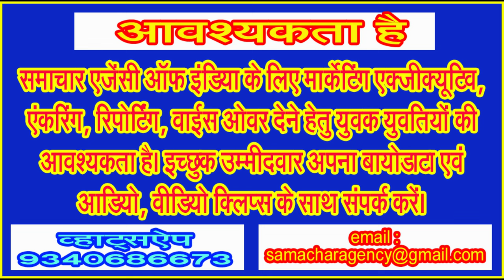मोदी के पक्ष में दिखता है देश का मीडिया पर, मोदी सरकार के खिलाफ जहर क्यों उगल रहा विदेशी मीडिया!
आखिर क्यों दिखता है देश के मीडिया और विदेशी मीडिया के रूख में मोदी सरकार को लेकर जमीन आसमान का अंतर!
(लिमटी खरे)
गुजरात की दसवीं, ग्यारहवीं और बारहवीं विधान सभा में 07 अक्टूबर 2001 से 22 मई 2014 तक 12 साल 227 दिनों तक गुजरात के मुख्यमंत्री रहे नरेंद्र भाई मोदी ने 26 मई 2014 को भारत गणराज्य के प्रधानमंत्री के बतौर पद संभाला था, उसके बाद से आज तक वे लगातार ही प्रधानमंत्री पद पर काबिज हैं। देश पर आधी सदी से ज्यादा राज करने वाली कांग्रेस रसातल की ओर अग्रसर ही दिखाई दे रही है। एक समय था कि जब देश में कांग्रेस की तूती बोला करती थी, देश के कमोबेश हर राज्य में कांग्रेस का इकबाल बुलंद हुआ करता था, पर अब कांग्रेस महज तीन प्रदेशों हिमाचल प्रदेश, कर्नाटक और तेलंगाना में ही सत्ता में है।
इस बात में संदेह नहीं है कि देश के मीडिया के द्वारा नरेंद्र मोदी का सकारात्मक पक्ष उकेरा जाता रहा है, जिसके चलते विपक्ष के द्वारा मीडिया को ‘गोदी मीडिया‘ की उपाधि से भी अलंकृत किया जाता रहा है। वहीं दूसरी ओर विदेश में मीडिया के द्वारा नरेंद्र मोदी सरकार को जमकर घेरा जा रहा है। सरकार का यह कहना रहा है कि विदेशी मीडिया के द्वारा जो भी दिखाया या लिखा जा रहा है वह तोड़ मरोड़कर पेश किया जा रहा है अर्थात तथ्यों पर आधारित तो कतई नहीं है।
नरेंद्र मोदी पर यह ताना भी विपक्ष लगातार ही लगाता आया है कि नरेंद्र मोदी के द्वारा जमकर विदेश दौरे किए हैं। इस लिहाज नरेंद्र मोदी के अब तक के कार्यकाल में उनके विदेशी नेताओं से संबंध तो बहुत ही अच्छे माने जा सकते हैं, पर पता नहीं क्यों पश्चिमी देशों के मीडिया का नजला नरेंद्र मोदी पर क्यों टूटता आया है। नरेंद्र मोदी के लिए पश्चिमी मीडिया के द्वारा तानाशाह, दबंग शासक जैसी उपमाओं संज्ञाओं का प्रयोग किया जाता रहा है। भले ही पश्चिमी मीडिया में जो प्रकाशित या प्रसारित किया जा रहा है उसका बहुत बड़ा पाठक या दर्शक वर्ग भारत में नहीं है पर फिर भी वैश्विक स्तर पर उनकी छवि को यह प्रभावित किए बिना नहीं है।
अस्सी के दशक में तत्कालीन प्रधानमंत्री राजीव गांधी के सलाहकार रहे 04 मई 1942 को जन्मे सत्यनारायण गंगाराम पित्रौद्रा उर्फ सैम पित्रोद्रा जो वर्तमान में राहुल गांधी के सलाहकार भी माने जा रहे हैं के द्वारा नरेंद्र मोदी पर निशाना साधते हुए पश्चिमी देशों के मीडिया के द्वारा प्रकाशित और प्रसारित की गई खबरों की सुर्खियों को जिस तरह से मीडिया में रखा है उससे अब देश में नई बहस का आगाज होना स्वाभाविक ही है। चुनाव के दो चरणों के बाद सैम पित्रोद्रा की खबरों की सुर्खियां अब बहस का मुद्दा बन चुकी हैं।
सैम पित्रोद्रा के द्वारा न्यूयार्क टाईम्स, रॉयटर, टाईम, गार्जियन, इकोनामिस्ट, ला मोंद, ब्लूमबर्ग, फायनेंशियल टाईम्स एलए टाईम्स आदि की खबरों को पेश किया है। इसमें सभी का अगर आप अध्ययन करें तो सभी में कमोबेश एक ही तरह की बातों के जरिए नरेंद्र मोदी सरकार को घेरने का प्रयास किया गया है। यक्ष प्रश्न यही खड़ा हुआ है कि आखिर विदेशी मीडिया के द्वारा नरेंद्र मोदी के खिलाफ इस तरह का जहर वह भी कमोबेश एक ही तरह के संदेशों के जरिए क्यों उगला जा रह है! कहीं न कहीं यह चुगली करता प्रतीत हो रहा है कि यह सब कुछ किसी एक सोच वाले व्यक्तित्व के द्वारा निर्देशित किया जा रहा है। पर आश्चर्य तो इस बात पर भी होता है कि आखिर विश्व के सर्वोच्च, नामी गिरामी, पारदर्शिता वाले मीडिया संस्थान इस तरह की कवायद कैसे और किसका अस्त्र बनकर कर रहे हैं! आखिर इसके पीछे कौन है!
सैम पित्रौद्रा के द्वारा पोस्ट की गई सुर्खियों में टाईम की ‘भारत का मोदीकरण लगभग पूरा‘, न्यूयार्क टाईम्स की ‘मोदी के झूठों का मंदिर’, गार्जियन की ‘असंतोष को अवैध बनाने से लोकतंत्र को नुकसान’, एलए टाईम्स की ‘मोदी और भारत के तानाशाही की ओर अग्रसर होने पर बाइडेन चुप क्यों हैं’, ब्लूमबर्ग की ‘प्रगतिशील दक्षिण द्वारा मोदी का अस्वीकार’ फायनेंशियल टाईम्स की ‘मदर ऑफ डेमोक्रेसी की हालत ठीक नहीं’, ला मोंद की ‘भारतीय लोकतंत्र नाममात्र का’, इकोनामिस्ट की ‘मोदी का अनुदारवाद भारत की आर्थिक प्रगति को कर सकता है बाधित’ आदि शामिल है।
वास्तव में आश्चर्य तो इस बात पर हो रहा है कि देश का मीडिया मोदी के जयकारे लगाता दिख रहा है पर दूसरी ओर अंतर्राष्ट्रीय स्तर पर अपनी अलग साख रखने वाले मीडिया संस्थानों के प्रकाशन इससे ठीक उलट ही बात को आगे बढ़ाते दिख रहे हैं। विदेशी मीडिया से सरकार के संबंध क्यों बिगड़े इस बात पर भी विचार करना चाहिए। एक संस्था ऑस्ट्रेलियन ब्रॉडकास्टिंग कॉरपोरेशन के दक्षिण एशिया ब्यूरो की प्रमुख अवनी डियास ने यह दावा करते हुए भारत छोड़ दिया कि उन्हें वीजा नहीं दिया गया, जिससे उन्हें चुनाव कवर करने का मौका नहीं मिला। इसमें कितनी सच्चाई है यह कहना थोड़ा सा मुश्किल ही है।
सरकारों के खिलाफ जाना विदेश के मीडिया का यह कदम पहली बार नहीं है। दरअसल, यह माना जाता है कि भारत गणराज्य के चुनावों में विदेशों के राजनयिकों की नजरें रहा करती हैं। इसके अलावा विदेश का मीडिया भी गिद्ध दृष्टि लगाकर भारत के चुनावों को न केवल देखता है, वरन दबाव बनाने का प्रयास भी करता है, पर इसे घरेलू मामलों में दखल ही माना जाता है। इंदिरा गांधी से लेकर न जाने कितने नेताओं पर विदेशी मीडिया ने दबाव बनाने का प्रयास किया पर विदेशी मीडिया के ये प्रयास परवान नहीं चढ़ सके।
याद पड़ता है कि अटल बिहारी वाजपेयी सरकार के कार्यकाल में भारत ने जब परमाणु परीक्षण किया था उस वक्त इसी पश्चिमी मीडिया ने भारत को शांति के लिए खतरा और खलनायक तक करार दे दिया था। कुल मिलाकर विदेशी मीडिया के द्वारा जिस तरह का दबाव अब तक बनाया जाता रहा है और उस दबाव के आगे देश के नेताओं ने घुटने नहीं टेके, उसी जोश और रणनीति को अभी भी कायम रखने की महती जरूरत महसूस हो रही है . . .
(लेखक समाचार एजेंसी ऑफ इंडिया के संपादक हैं.)
(साई फीचर्स)